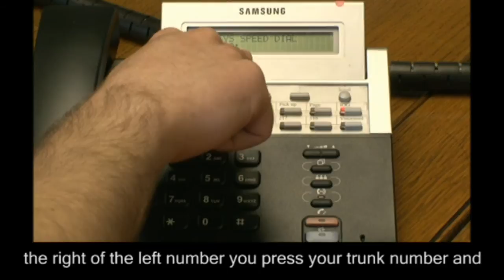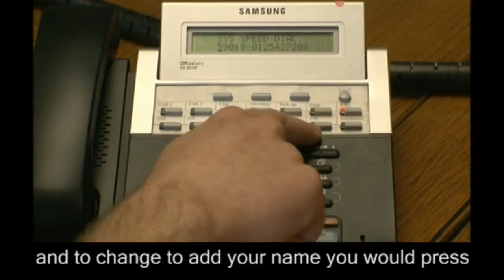How to Add to System Speed Dial Directory on a Samsung OfficeServ Telephone System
Programming numbers to the phone book on a Samsung Phone System. This applies to all Samsungs old or new. DCS or OfficeServ.